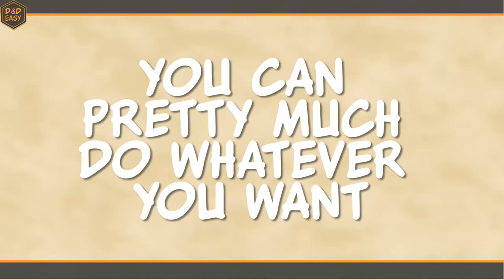What's D&D? Quick Answer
A quick video describing what D&D is casually. No preamble.